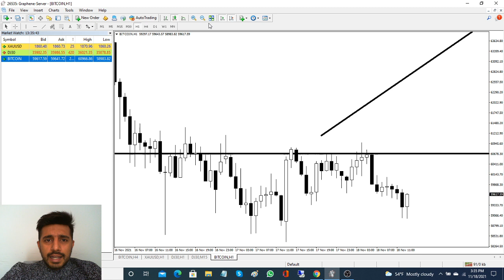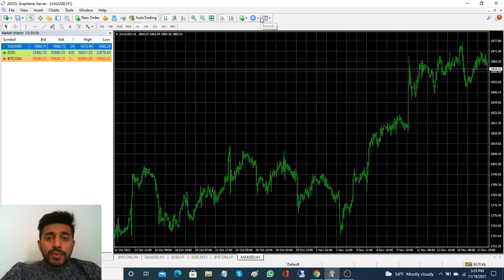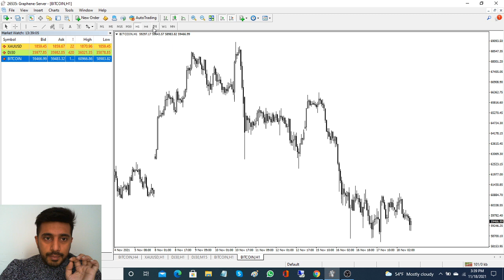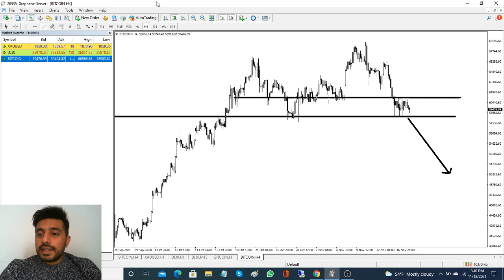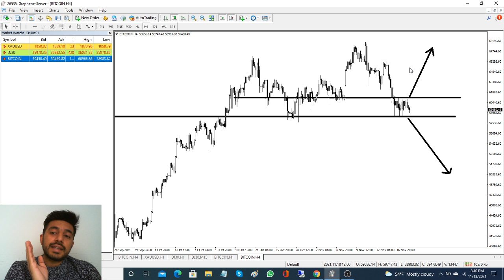How To Start Trading With 1000$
If you want Stoploss Hunting Software Auto Trade EA
Minimum Equity Needed 5000$ to 10000$

If you want Stop Loss Hunting Software
Minimum Equity Needed 100$ to 10000$

What is Stop Loss Hunting Software watch these 5 videos?